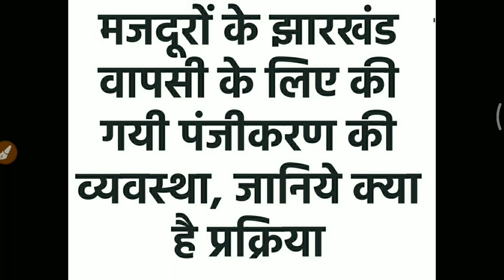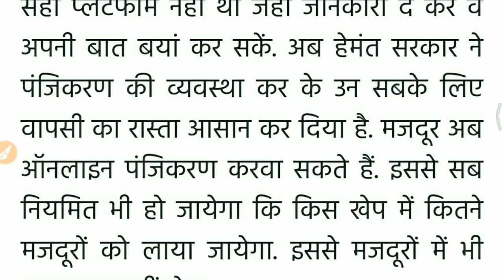ऐसे आयें झारखंड वापस । बाहर फंसे लोगों का झारखंड आना हुआ आसान । Jharkhand News